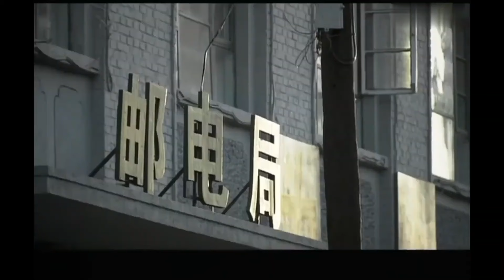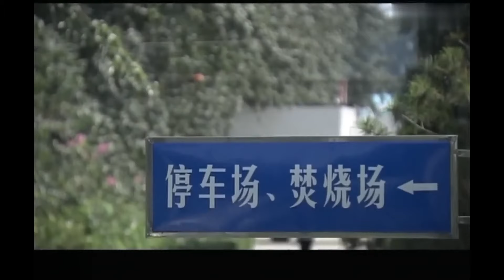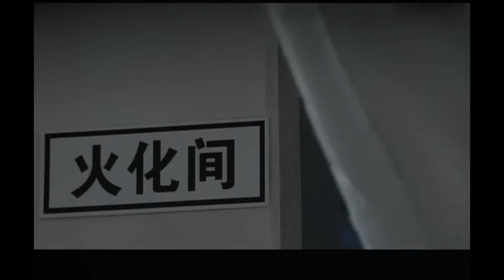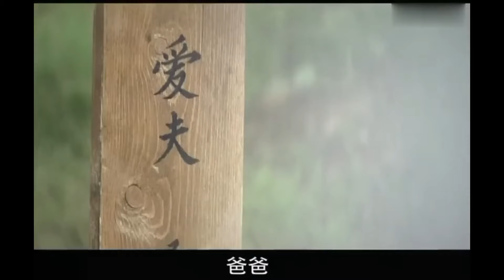好看家庭伦理剧【娘苦一辈子】02 | 丈夫刑满出狱被车撞死，留下孤儿寡母遭家人排挤，起早贪黑卖菜讨生活（萨日娜 贾乃亮）